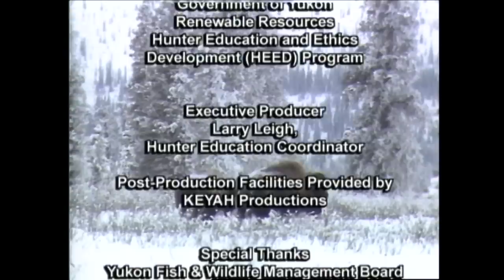Wood Bison Field Identification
A major challenge for Yukon's wildlife managers is the maintenance of bison numbers while not jeopardizing the herd's long term health. To avoid problems with genetic diversity and reproduction in the future, wildlife managers are trying to maintain a fairly even sex ratio in the herd. That means that hunters should be selective in their choice of animal.

This video provides historical information on bison in Yukon. It also provides clues and signs to look for that can give a hunter a better idea of the sex and age of the animal being selected for harvest.

Use this video to learn how to butcher your big game harvest. Professional meat cutter Kevin Bowers discusses and demonstrates techniques for getting the most out of your game meat. An excellent guide for those who want to "do it themselves".

This video was created as part of the Yukon Hunter Education and Ethics Development (HEED) Program.

Originally produced by Environment Yukon.
2013 Remastering and digitization by Phil Timpany of Wildman Productions.